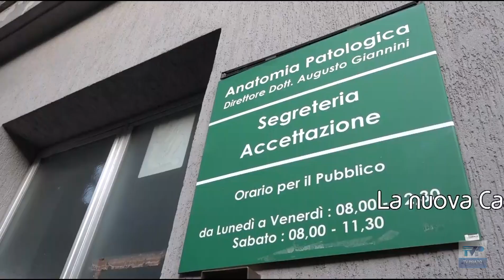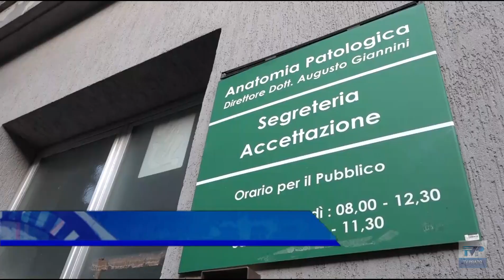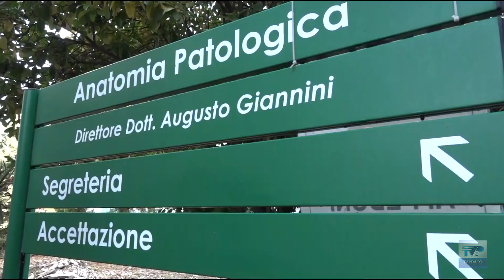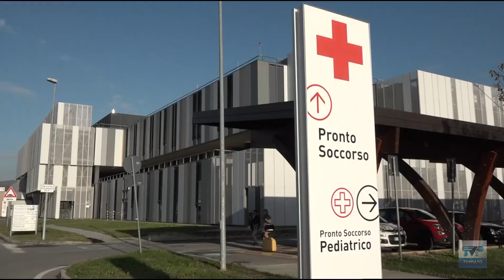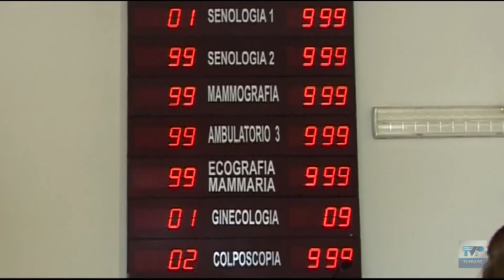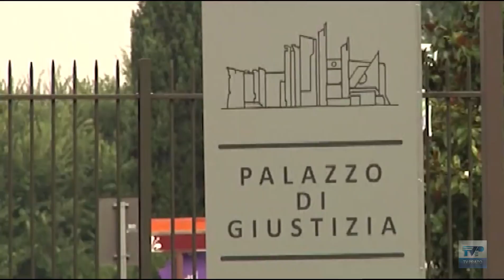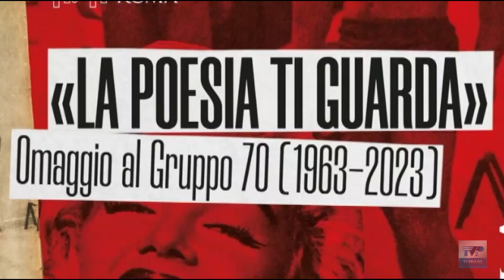Telegiornale della sera del 29/11/23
Ecco il sommario:
➤Risarcimenti alluvione, pressing di Biffoni su Regione e Governo. E Confindustria boccia la proroga di venti giorni dei tributi.
➤Sanità, nell’area del vecchio ospedale nascerà la nuova Casa di Comunità “Misericordia e Dolce”.
➤Dal pane al tessile: il peso del carovita, se ne parla stasera nella puntata di “Impresa e territorio”.
➤Dopo il rinvio del concerto inaugurale a causa dell’alluvione, domani parte la nuova stagione della Camerata.